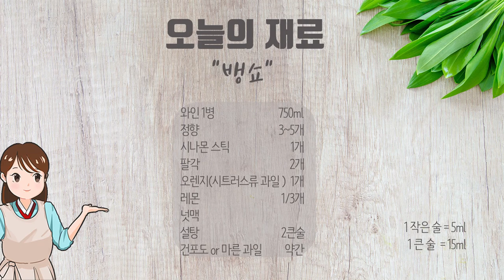크리스마스에 마셨다는 이 음료는? 몸 속까지 뜨신 프랑스 쌍화탕 뱅쇼